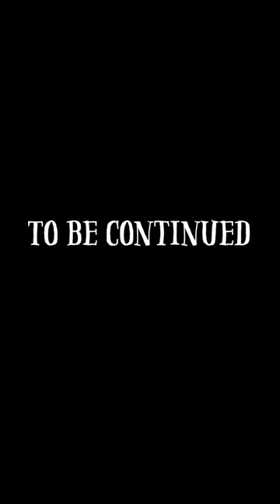Chantal Chamberland - Interlude: Trombone Solo